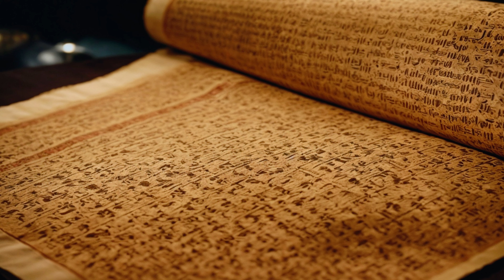Did SLAVES Really Build the PYRAMIDS?🏺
🐺WOLF PACK🐺
📜Welcome to our history channel!📜

🫅🏻Do you have your own historical story that you would like to ask us about or that you would like to share with us?

🏺History is full of secrets and treasures waiting to be discovered. Join us on this unforgettable journey into the past and help us unravel the mysteries that fascinate us.🏺

🎵Outro:

Our aim is to share interesting and educational information and to stimulate discussion and curiosity about history. This is not funny or abusive content. If you have any questions or comments about the content of this video, we welcome them in the comments below.